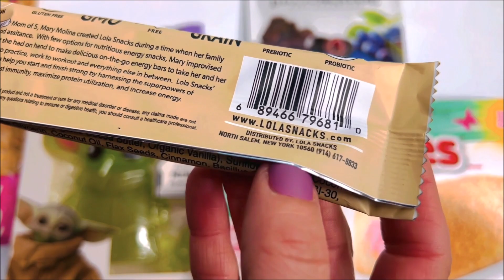ASMR Unwrapping a LOLA Dark Chocolate and Almond Energy bar